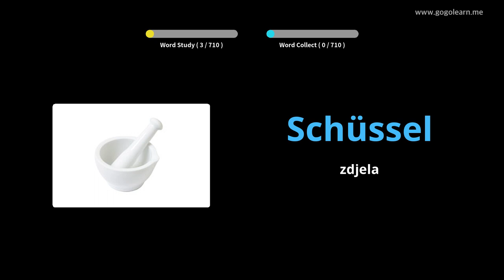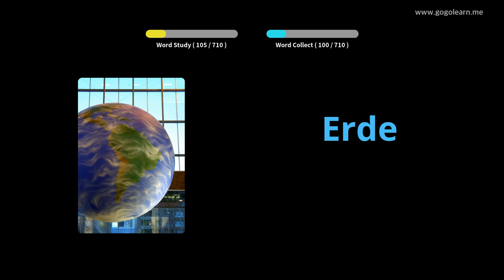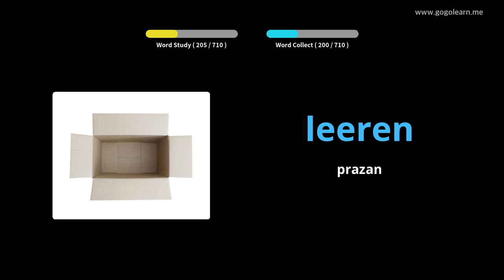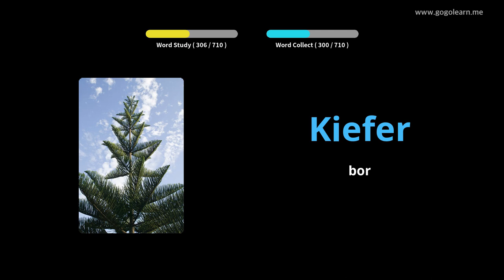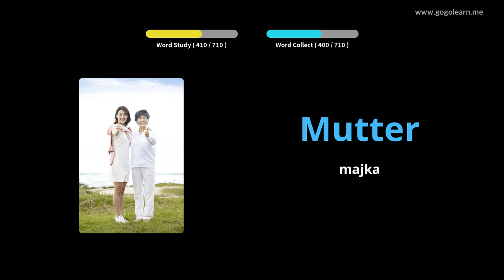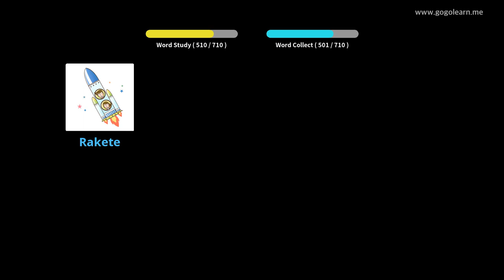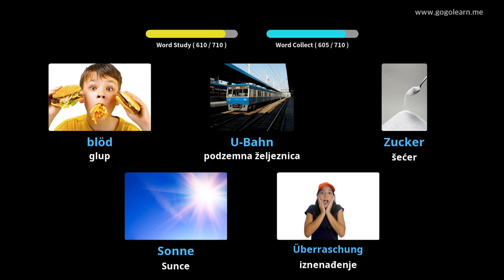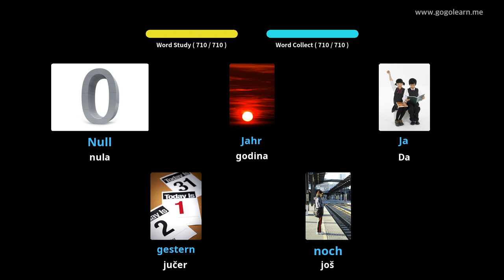Učite s njemački slikama | njemački vokabular djeca | Golearn